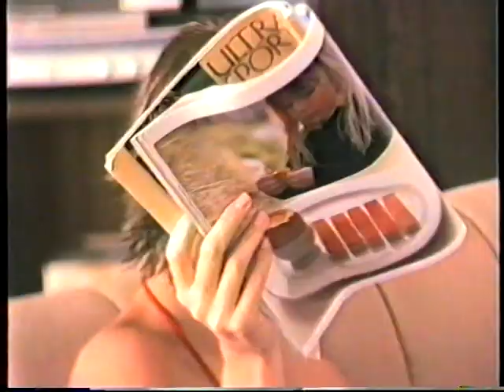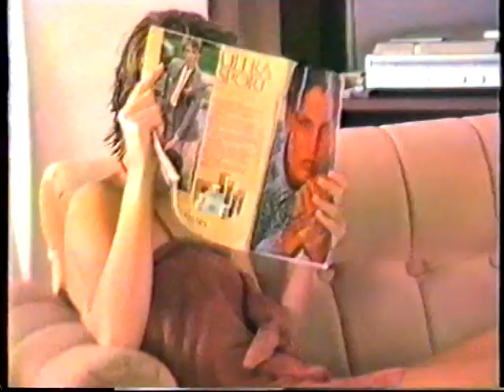1985 Congo Kinshasa, Championnat 6, CHL, Repos sur Barza et Piscine, by HabariSalam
épisode 6 d' une série de 18 sur le Championnat d' équitation à Kin en 85
Contenu :
-Luc et Odile Jacquerye à l' Etrier
-le Bar du Club en Journée
-la Piscine chez Christel, le 25 décembre à 13 heures
-Didier à la Cuisine
-les Jeunes dans l' eau, avec Christel et Marc
-sur la Barza
-Bains de Soleil Avec Livres et Nounours, Dans le Jardin
-Nat au Salon et Musica, Lectures
-Les Oiseaux. (à suivre) .